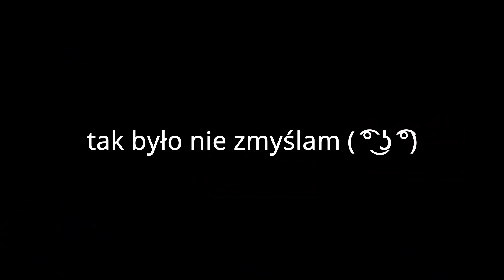RONALDO O ZŁOTEJ PIŁCE MESSIEGO